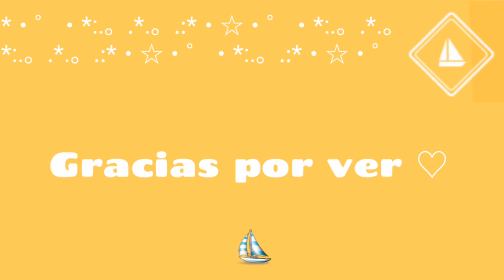3 minutos de Sanha haciendo bbubbu